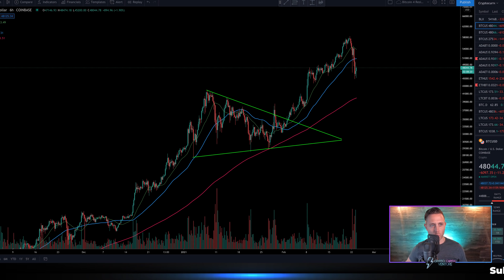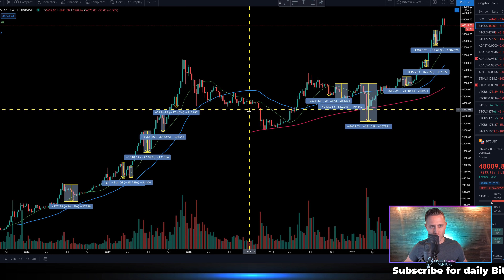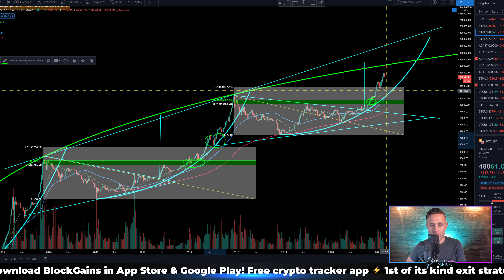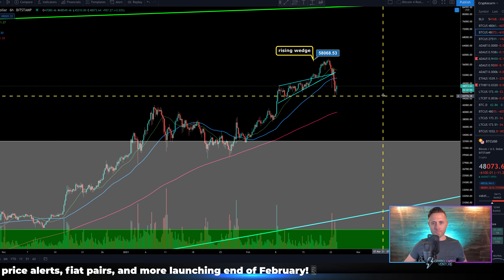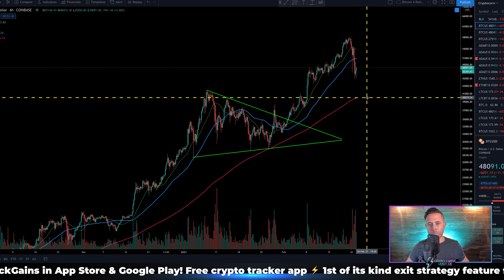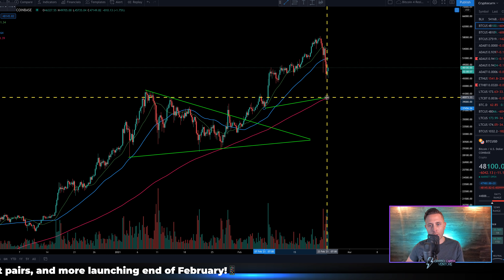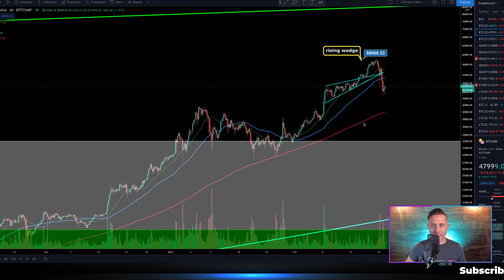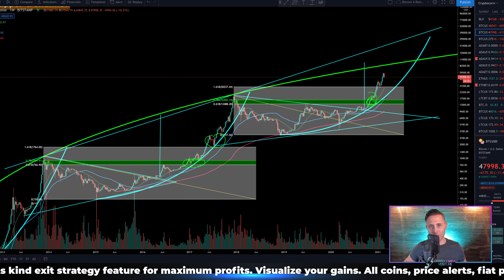THIS BITCOIN DIP IS THE MOST BULLISH THING BTC COULD DO!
Intro 00:00
Should this Bitcoin dip concern you? 00:25
Reality. 00:50
Look at this historical btc data 1:05
Bitcoin just recently entered bull market in November 2:30
BTC momentum and the importance of pullbacks / dips 3:00
Daily bitcoin chart 4:30
50 day moving average on bitcoin 5:10
Bitcoin will find structure ultimately 5:40
This just happened a month ago 6:20
Speculative setup for BTC price 7:30
BTC resistance ahead and what to watch for 7:50
Are you ready for these Bitcoin moves? 8:20
Buying dips has proven to be the best strategy 10:00

Bitcoin price dips even further from yesterday and many people are calling for a bigger BTC correction? Is this Bitcoin move bearish? Is there any support for btc as this short term move to the downside continues to bring crypto and altcoin markets with it? If BTC price can manage to bounce, where should we look for resistance? Ultimately, if we look at the fundamentals of bitcoin, especially in bull markets, what does the btc data tell us?

Self-Trade Cryptocurrency in Your IRA/401K - - TAX FREE!
Code: VENTURE